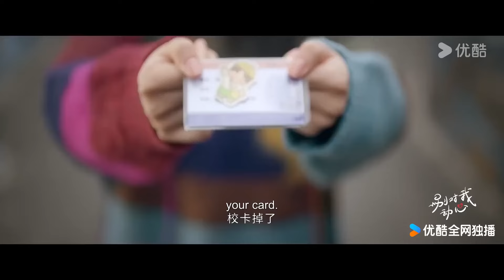周也當眾告白林一，林一卻當著全校師生的面拒絕了周也，並且是廣播拒絕！|别对我动心 Everyone Loves Me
剧名（Drama Name）：别对我动心 Everyone Loves Me